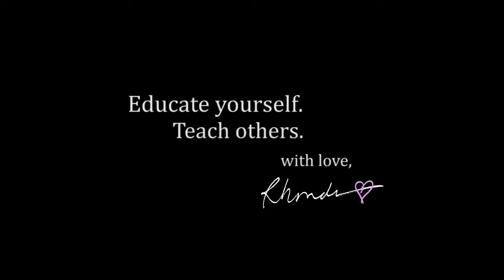94 Maidens - Ghetto 1